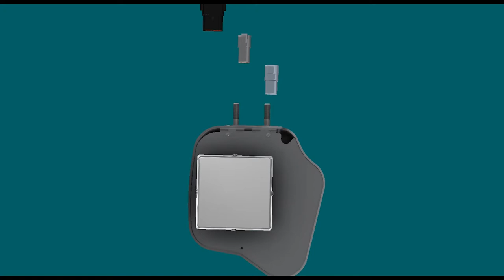Full View: Custom Armrest Pod with Dual Axis Mini Joystick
Take a 3D look at this custom armrest pod that bolts to seat armrest, and comes with 3 rocker switches, single fingertip selection, dual axis mini joystick, and optional CAN J1939 solution.